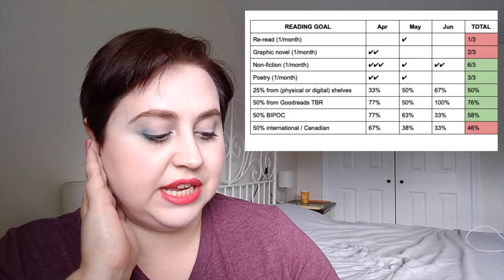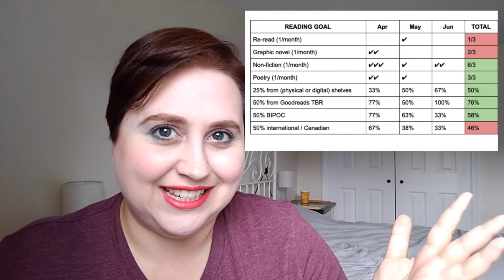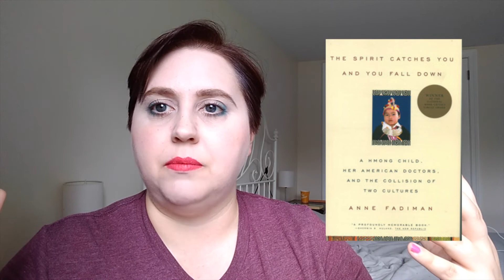Quarterly Check-in | Goals, Tops, and Bottoms | April to June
Don't mind me. Just sit-in' here smashing those goals. 😏

Books mentioned
📚The Witch of Blackbird Pond by Elizabeth George Speare
📚The Best We Could Do by Thi Bui
📚Through the Woods by Emily Carroll
📚Eloquent Rage by Brittney Cooper
📚Mamaskatch by Darrel J. McLeod
📚The Spirit Catches You and You Fall Down by Anne Fadiman
📚I'm Afraid of Men by Vivek Shraya
📚river woman by Katherena Vermette
📚day/break by Gwen Benaway
📚77 Fragments of a Familiar Ruin by Thomas King
📚Moon of the Crusted Snow by Waubgeshig Rice
📚How to Pronounce Knife by Souvankham Thammavongsa
📚Algorithms of Oppression by Safiya Umoja Noble

If you are new here, welcome! My name is Melissa and my pronouns are she/her.